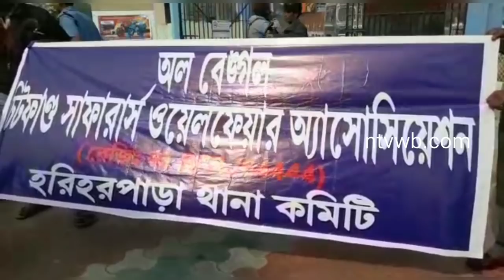অবরোধ ও বিক্ষোভ কর্মসুচি বহরমপুরে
অলবেঙ্গল চিটফান্ড সাফারার্স ওয়েলফেয়ার অ্যাসোসিয়েশন মুর্শিদাবাদ জেলা কমেটির উদ্যোগে পথ অবরোধ ও বিক্ষোভ কর্মসুচি পালন করল বহরমপুরে। প্রথমে তারা রাস্তা অবরোধে নামে সেখান থেকে পুলিশ তাদের গ্রেপ্তার করে বহরমপুর নিয়ে গেলে সেখানেই তারা বিক্ষোভ দেখায়। ১৫১ সি আর পি সি হওয়ায় সবাইকেই ছেরে দেওয়া হয়। তাদের বক্তব্য ২০১৩ সাল থেকেই তারা আমানত কারিদের কাছে আক্রান্ত হচ্ছেন। তাদের গাড়ি কেড়ে নেওয়া হচ্ছে। তাদের বাড়ির লোকজনকেই কটুক্তির শিকার হতে হচ্ছে। ডিসেম্বর মাসে টাকা ফেরত না পেলে তারা নবান্না অভিযানে যাবে বলে জানিয়েছেন